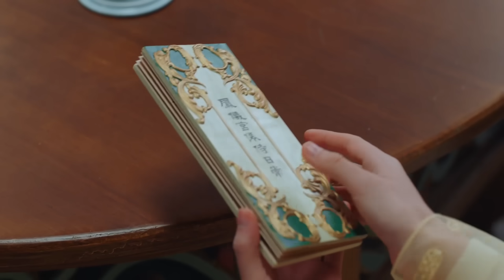神君如願和鳳皇同床，誰知被鳳皇發現他背後的傷疤🔥 | 神隱 | Idol Box